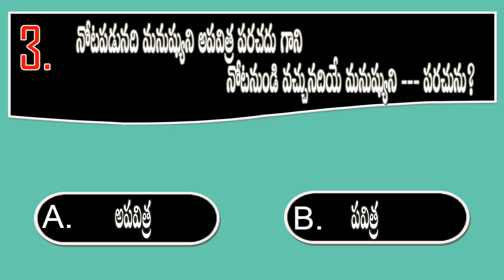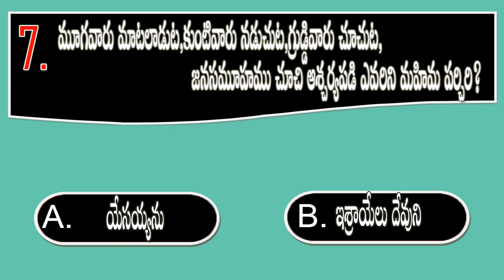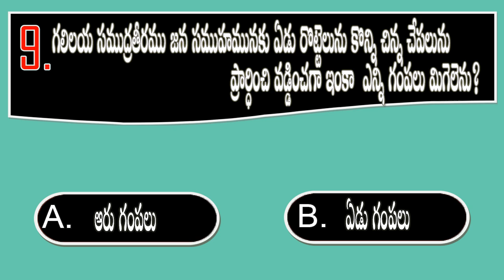BQOT1184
youtube Creator Studio  (Dance Of The Gypsies - Hanu Dixit)